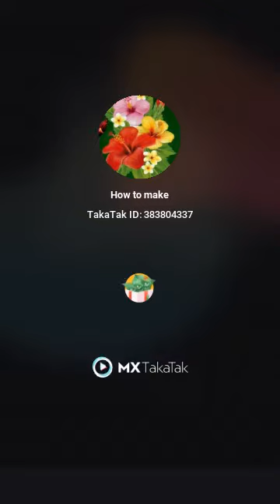wall hanging best and very easy